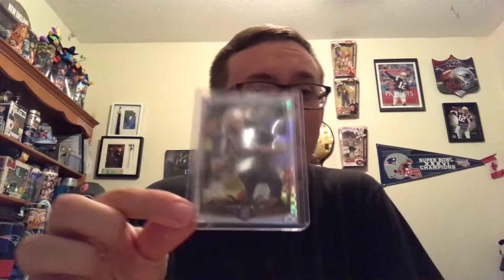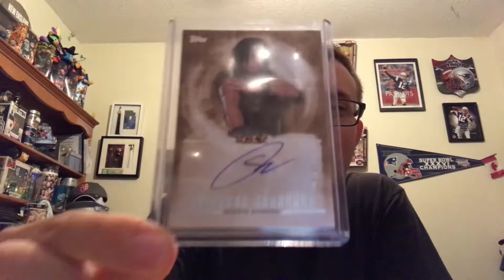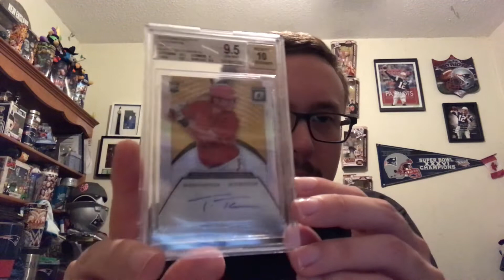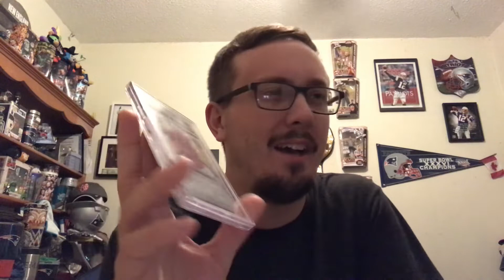Trade with Alex Lorenzo!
Check out his video here!